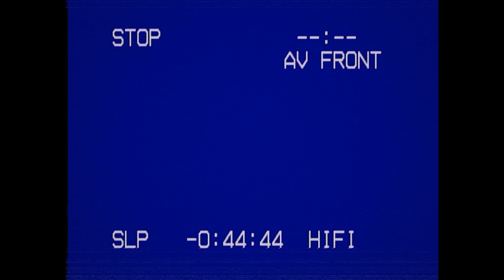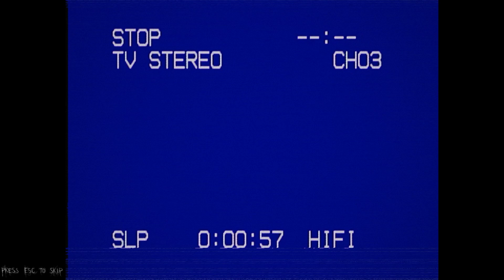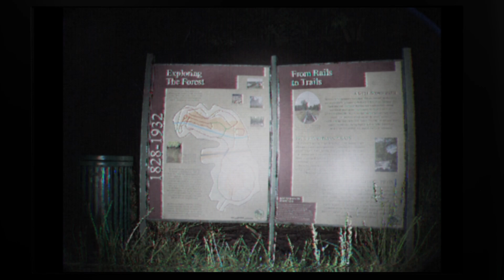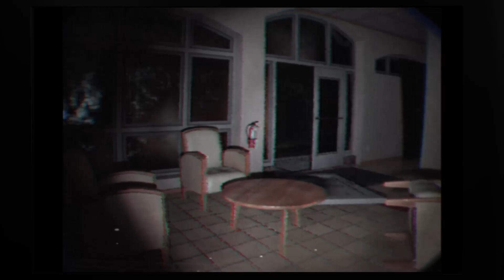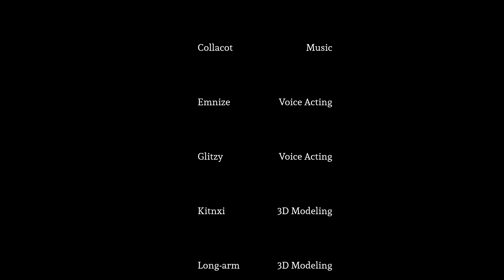SLENDER Return to Rosswood Park by Kitani Full Play (NO Commentary) He's BACK! 8 Pages Remake (2023)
SLENDER Return to Rosswood Park

Inspired by the web series "Marble Hornets" and creator Eric Knudsen (Victor Surge)
Team Tomoneko PRESENTS:

 This game is not intended to be beaten on your first attempt. Much like the original 8 pages, the challenge is in finding all of the pages, and getting out. As you collect more pages, the Operator gets a little more aggressive. You'll find pages around each landmark, and the map at the start is there to help you get a sense of direction.

There is also a secret ending that involves the website, for people who enjoy solving ARGs.

GAMEPLAY:

Set within the beautiful Rosswood National Park, you enter in a familiar forest one may have trecked a decade ago. You find yourself drawn to the several different notable monuments around the park, and promptly record your findings along the way. You may find in your own personal investigation that there are several pages scattered throughout the forest. Without hesitation, you continue on to collect all eight pages.